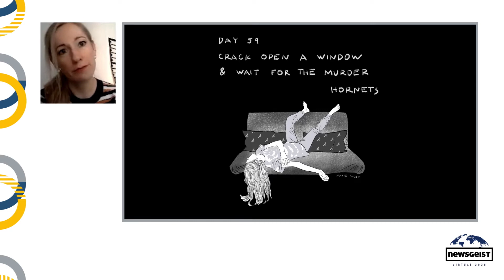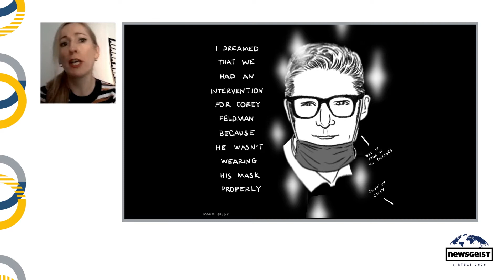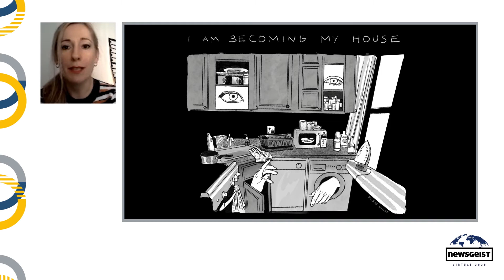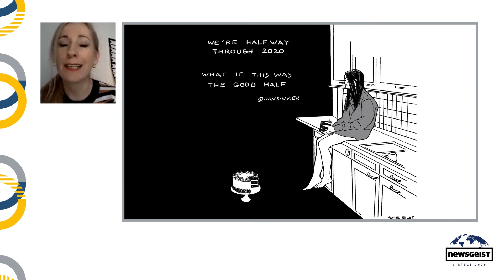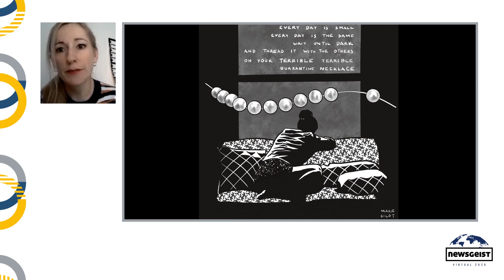Marie Gilot, Ignite Talk, Newsgeist Virtual 2020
My quarantine in 20 cartoons. I started cartooning about life in lockdown in March and recorded all the mood changes of these terrible times. (The cartoons are at Isolated.life if you want to see).